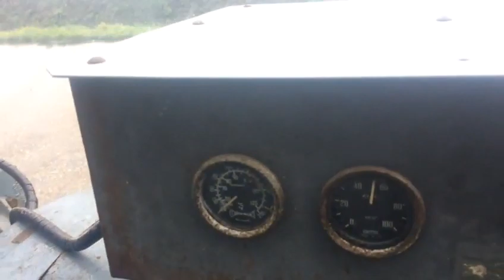Perkins 6 cilinder Turbo 75 kVA generatorset 1